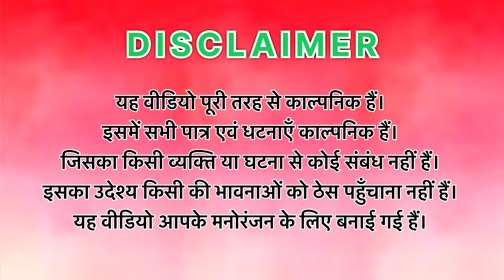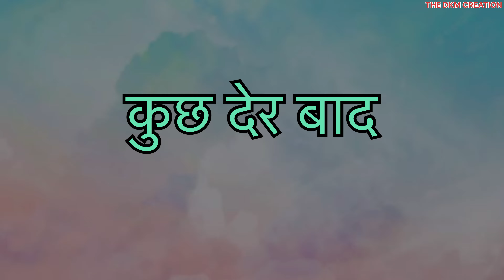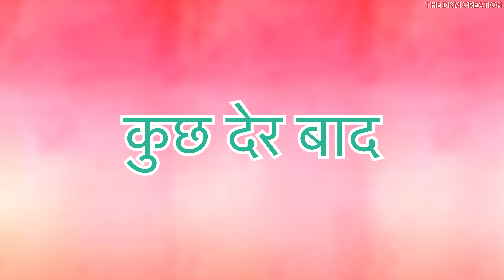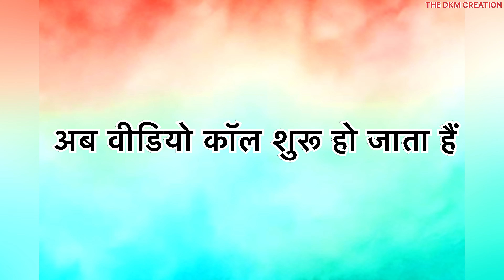सचिन सीमा की प्रेम कहनी ॥ Sachin Seema ki Prem Kahani ॥ कॉमेडी वीडियो ॥Comedy Video ॥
सचिन सीमा हैदर की कहानी फुल कॉमेडी वीडियो

Sachin seema haidar ki kahani full comedy video

Guys is video ko apne dosto ke sath share karo taki ham ane bale video ke liye motivate ho pay or apke liye achche achche video le ke aay .

Actor's :-

Chhatrapal verma
Pankaj suryavanshi
Sanju thakur
Raj dhakad

Editing : -

Deepak Kushwaha

Script :-

Deepak Kushwaha
Chhatrapal verma
Jeetesh rai

Comedy ki video
Mirdul
Amit badana ki video
Viral video
Trending video
Funny video
The mirdul ki video
The mirdul
The mirdul
The mirdul
The mirdul

The mirdul
The mirdul comedy
The mirdul video
Mirdul comedy video
Mirdul video
The comedy video
Comedy video
Ashish upadhyay
Ashish ki video
Mirdul ki video
Amit ki video
Kakku bhaiya ki video
The mirdul
The mirdul
The mirdul
The mirdul
Ashish upadhyay ki video
Comedy bali video
Comedy ki video
Mirdul
Viral video
Trending video
Funny video
The mirdul
The mirdul
The mirdul
The mirdul#thedkmcreation

Amit ki video
The mirdul
The mirdul
The mirdul
The mirdul
Comedy bali video
Comedy ki video
Mirdul
Viral video
Trending video
Funny video
The mirdul
The mirdul
The mirdul
The mirdul#thedkmcreation

The mirdul
The mirdul comedy
The mirdul video
Mirdul comedy video
Mirdul video
The comedy video
Comedy video
Ashish upadhyay
Ashish ki video
Mirdul ki video
Amit ki video
The mirdul
The mirdul
The mirdul
The mirdul
Comedy bali video
Comedy ki video
Mirdul
Viral video
Trending video
Funny video
The mirdul
The mirdul
The mirdul
The mirdul#thedkmcreation

The mirdul
The mirdul comedy
The mirdul video
Mirdul comedy video
Mirdul video
The comedy video
Comedy video
Ashish upadhyay
Ashish ki video
Mirdul ki video
Amit ki video
The mirdul
The mirdul
The mirdul
The mirdul
Comedy bali video
Comedy ki video
Mirdul
Viral video
Trending video
Funny video
The mirdul
The mirdul
The mirdul
The mirdul#thedkmcreation

The mirdul
The mirdul comedy
The mirdul video
Mirdul comedy video
Mirdul video
The comedy video
Comedy video
Ashish upadhyay
Ashish ki video
Mirdul ki video
Amit ki video
The mirdul
The mirdul
The mirdul
The mirdul
Comedy bali video
Comedy ki video
Mirdul
Viral video
Trending video
Funny video
The mirdul
The mirdul
The mirdul
The mirdul#thedkmcreation

The mirdul
The mirdul comedy
The mirdul video
Mirdul comedy video
Mirdul video
The comedy video
Comedy video
Ashish upadhyay
Ashish ki video
Mirdul ki video
Amit ki video
The mirdul
The mirdul
The mirdul
The mirdul
Comedy bali video
Comedy ki video
Mirdul
Viral video
Trending video
Funny video
The mirdul
The mirdul
The mirdul
The mirdul

The mirdul
The mirdul comedy
The mirdul video
Mirdul comedy video
Mirdul video
The comedy video
Comedy video
Ashish upadhyay
Ashish ki video
Mirdul ki video
Amit ki video
The mirdul
The mirdul
The mirdul
The mirdul
Comedy bali video
Comedy ki video
Mirdul
Viral video
Trending video
Funny video
The mirdul
The mirdul
The mirdul
The mirdul